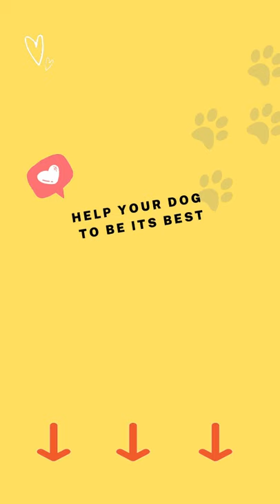Playing hide and seek with Afghan Hound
Certified Brain Training 🐾💕